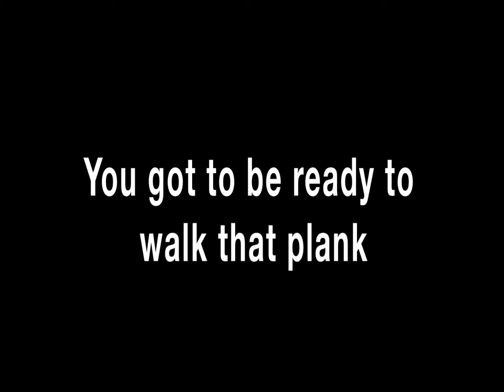walking the plank trailer 1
Trailer for new short film Walking the Plank done by director lady jae the flower child
shot for the new york film academy 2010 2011

story is about the struggle